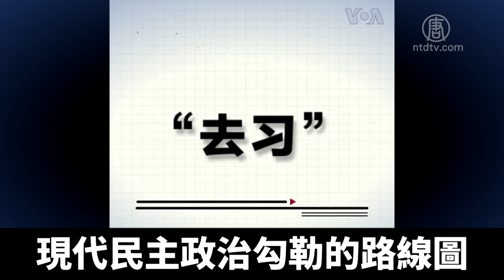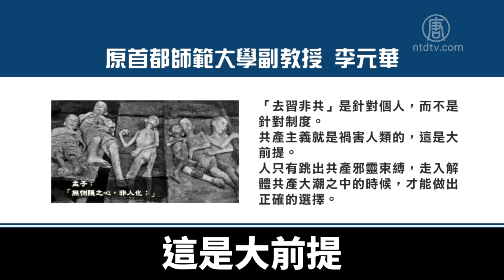蔡霞：「紅二代」反思並質疑中共體制｜@NTDAPTV｜20200914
因批評中共和習近平而被開除出黨的中共中央黨校退休教授蔡霞，繼續在海外發聲。她認為中國真的要走向現代民主政治就要「去習」、「非共」、「變革」和「和平」。